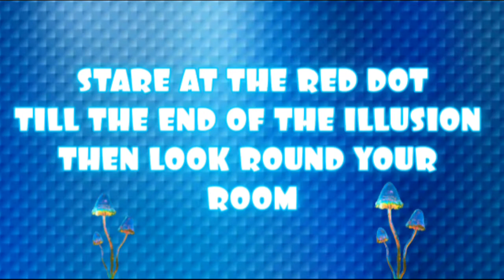Trippy optical illusion 🍄👀🤪